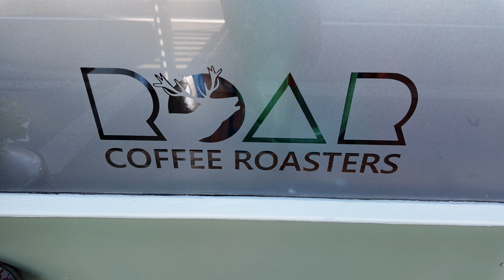New Zealand Trout Fishing out of Lumsden (Southland)-23 February 2024-Day 8 (Fishing Day 7) - Part 1